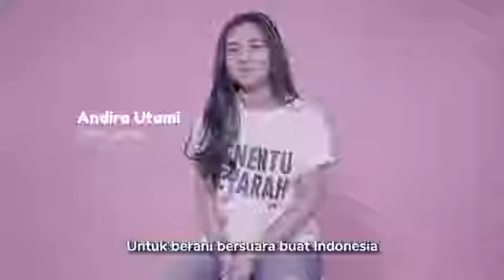Generasi Milenial 100%in nyoblos 17 April 2019